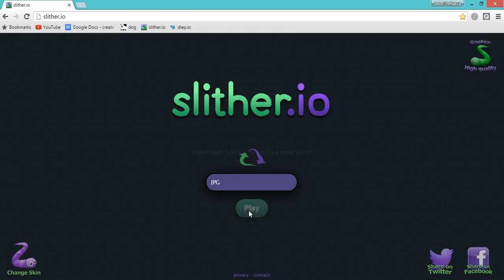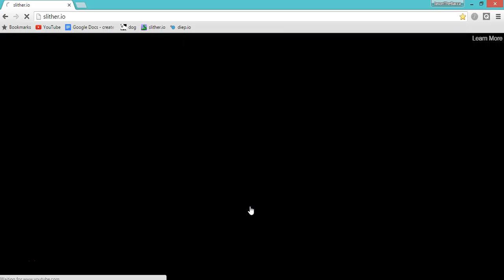I JUST WANT A KILL SLITHER IO ep 1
hello, everybody!!! JasonPlayz here with a slither.io video and for some reason I can't seem to get to get a kill!!! Hope you like it, enjoy and see you later! Let's go for 5 likes this video!